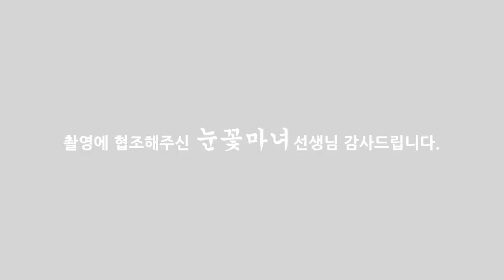[천신제자 눈꽃마녀] 퇴마란 무엇인가 정확히 설명하다 !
눈꽃마녀선생님이 말씀하시는 퇴마..!
퇴마란 무엇인지 정확히 알고 가는 시간입니다 ^^